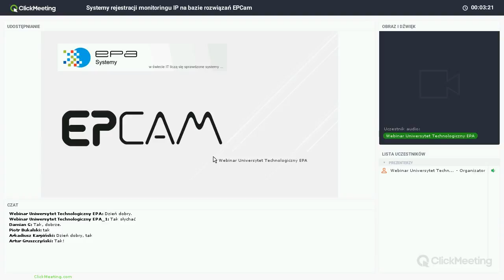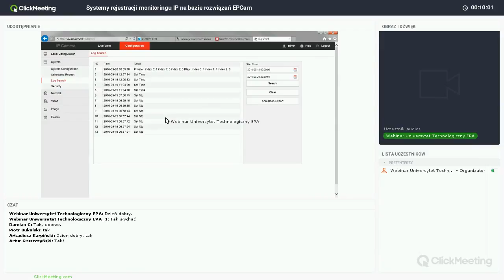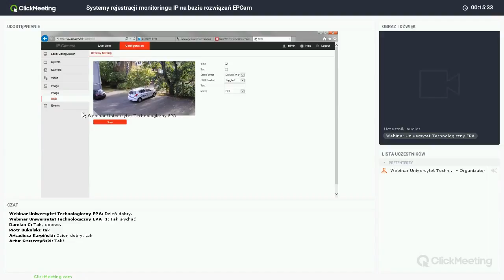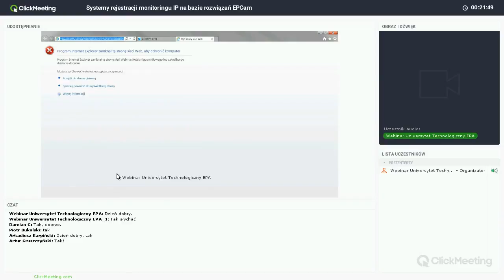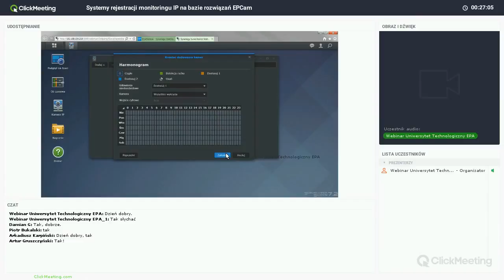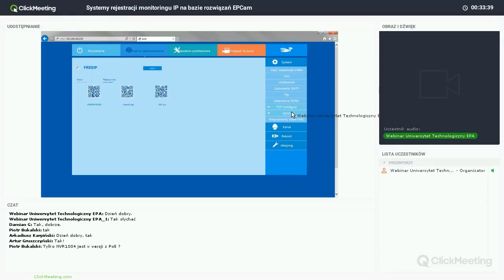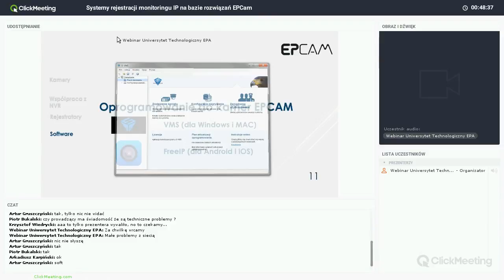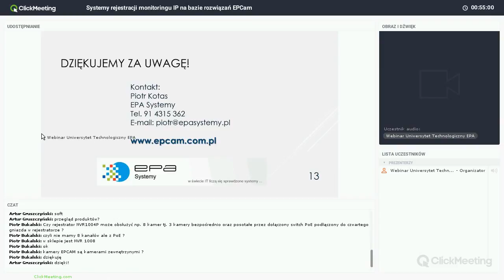EPCam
Podczas tego spotkania zaprezentujemy produkty marki EPCam – kamery i rejestratory oraz dedykowane oprogramowanie. Pokażemy funkcje, które pomogą skutecznie realizować projekty nadzoru małych i średnich obiektów.